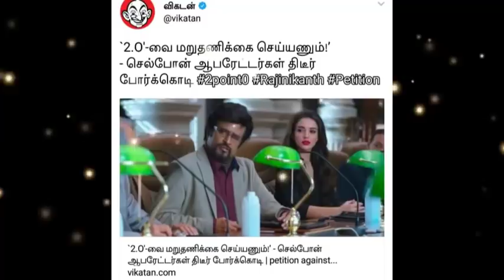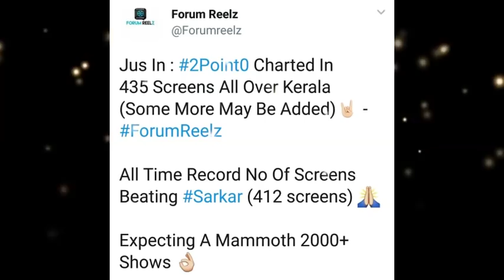2.0 ரிலீசுக்கு தடையா? பாஸ் எங்களுக்கு ஏன் Free ப்ரோமோஷன் பண்றீங்க! ரசிகர்கள் செம கலாய்!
Breaking: Cellphone operators files case against 2Point0 release
2.0 ரிலீசுக்கு தடையா பாஸ் எங்களுக்கு ஏன் Free ப்ரோமோஷன் பண்றீங்க! ரசிகர்கள் செம கலாய்!